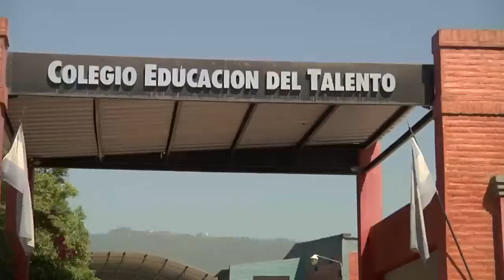EDUCACION DEL TALENTO 2017